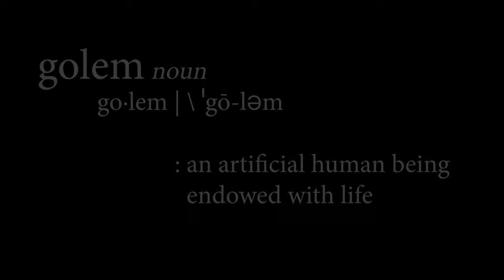A Kickstarter Project We Love: The Golem Of Venice Beach—A Graphic Novel By Chanan Beizer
The Golem of Venice Beach—A Graphic Novel by Chanan Beizer
Art by Vanessa Cardinali, Bill Sienkiewicz, Jae Lee, Paul Pope, Nick Pitarra, Stephen R. Bissette & Michael Allred